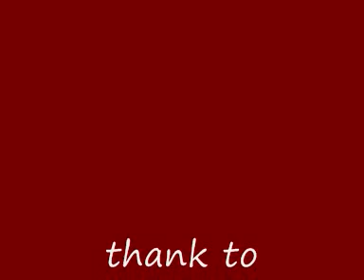Richard Dean Anderson nobody's perfect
This is a video about Richard Dean Anderson as MacGyver and Jack O'Neill.